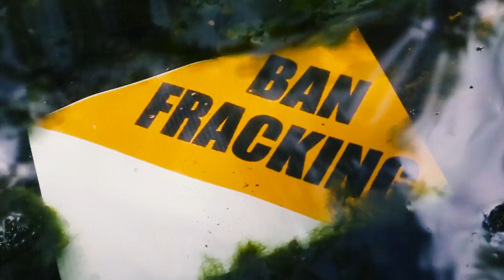1 Territory Braedon Face Book Version Final